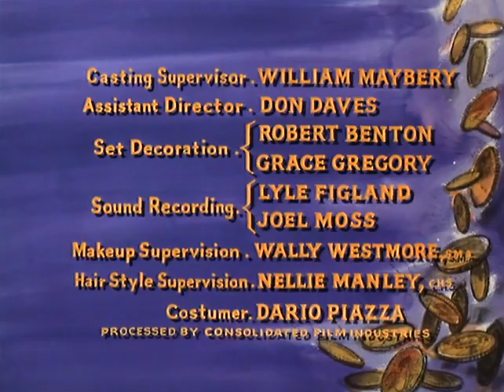Bonanza (1959) | S08E23 | A Woman in the House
Ben has a problem on his hands when the girl he protected from her alcoholic husband mistakes gratitude for love.